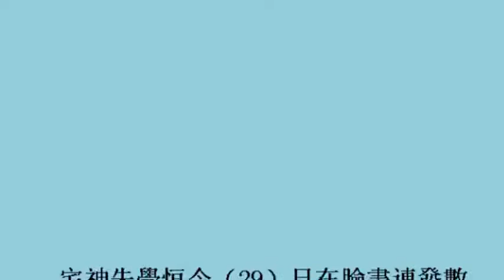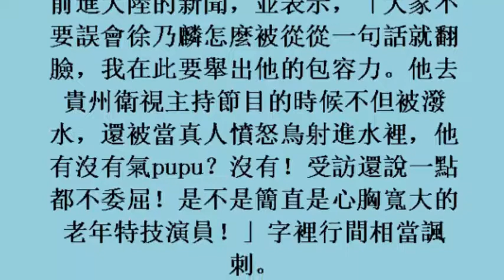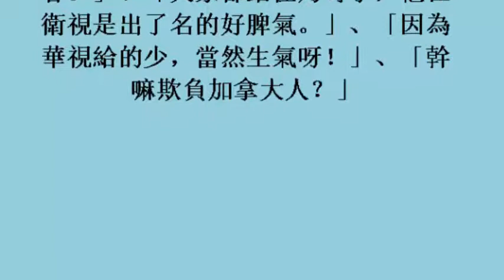朱學恒也來湊熱鬧 諷刺徐乃麟「沒有」氣噗噗